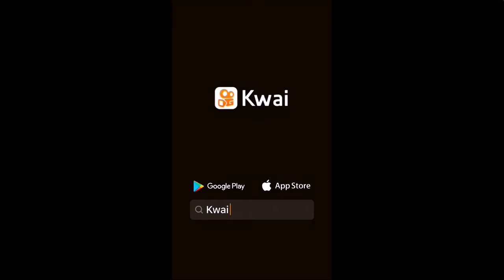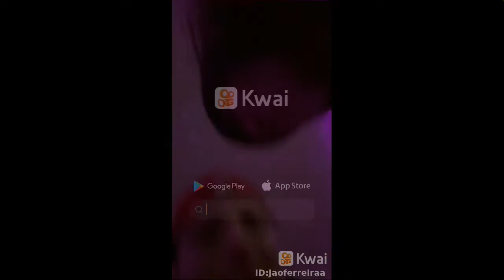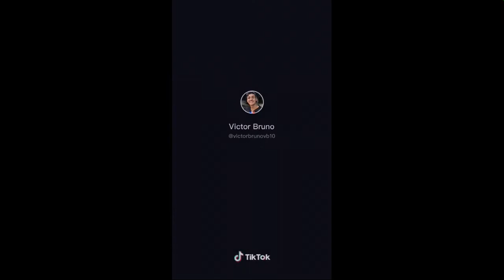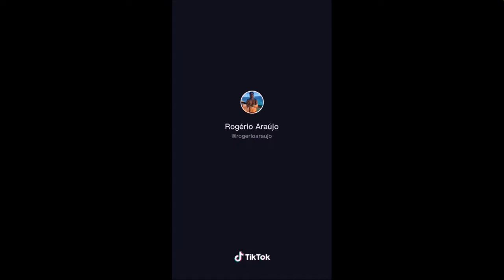Cantada do tik tok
Cantada de clara Araújo #02

Se esse vídeo tive  100 visualizações é 20 Lake vai de parte 2